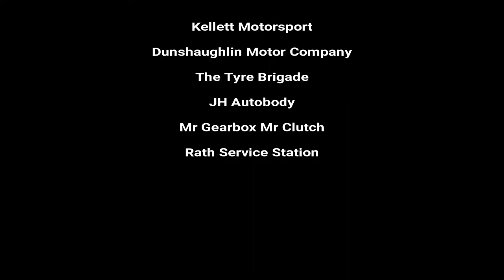William Kellett Fiesta Zetec 2018 Season Highlights